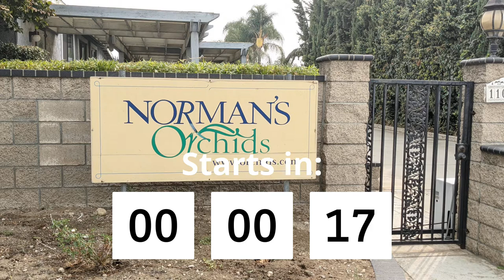Norman Fang Live! Episode 25 Phalaenopsis amabilis and its hybrids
Norman Fang Live! Episode 25 Jamie Fang Lee show us how to make two awesome arrangements with orchids.  Norman Fang will discuss Phalaenopsis amabilis and its many hybrids.